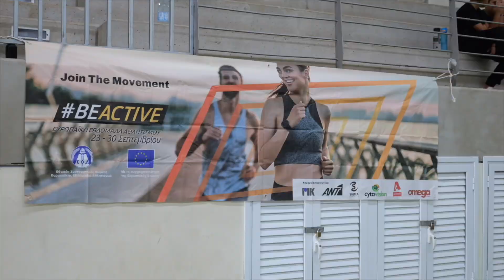κολύμβηση και χορός BeActive 2023